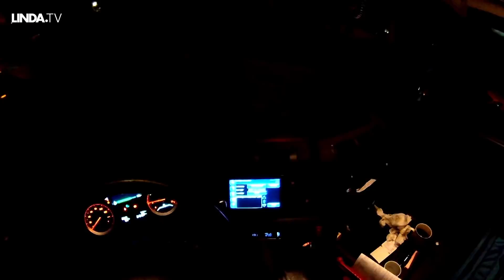Deze man slaapt niet naast zijn vrouw || Ook goedemorgen! || LINDA.tv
Deze man slaapt niet naast zijn vrouw. Dit is waarom.

In Ook Goedemorgen! krijgen we een intiem kijkje in het ochtendritueel van wakker-wordend Nederland. Elke week lopen we mee van bed naar badkamer, van ontbijttafel naar de eerste teug buitenlucht. Wie we volgen? Dat zie je aan het eind van de aflevering.